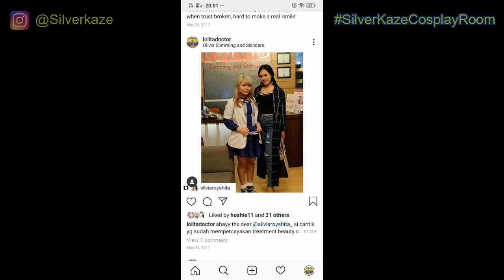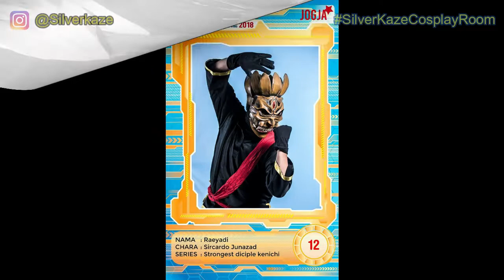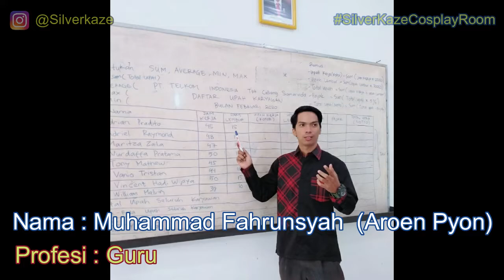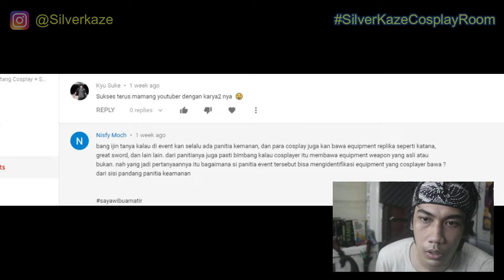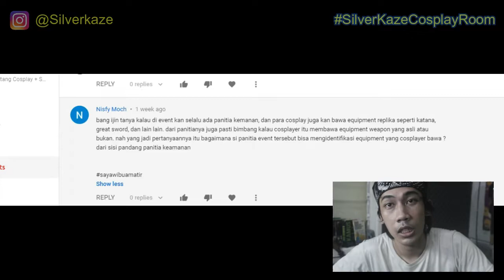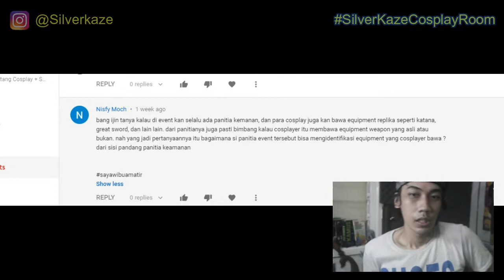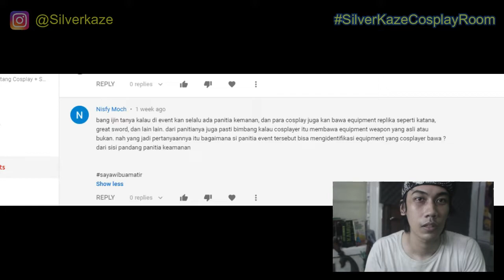Cosplay Bukan Hanya Untuk Kalangan Sekolah dan Kuliah .... SilverKaze Cosplay Room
Edit Video by : Silverkaze